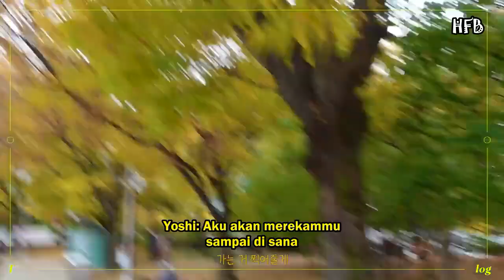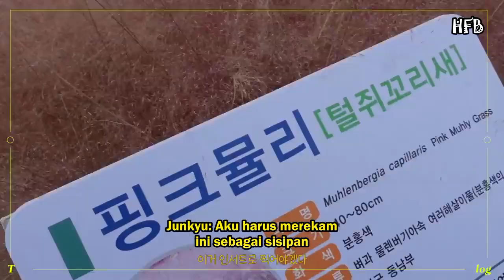[SUB INDO] TREASURE - [TMI_LOG] EP.7 JUNKYU CAM 📹